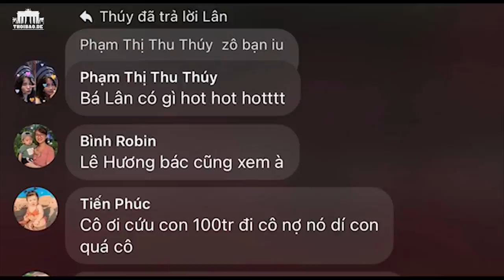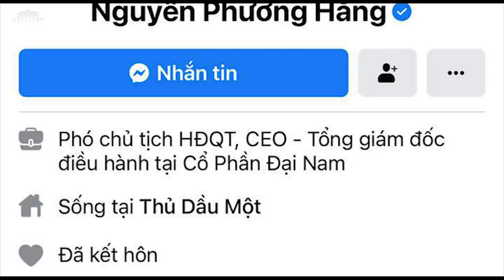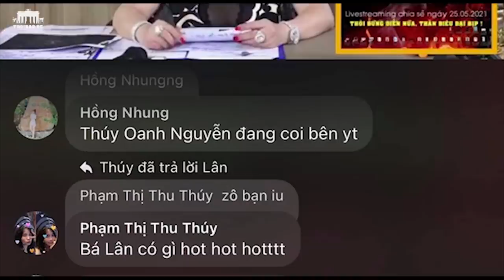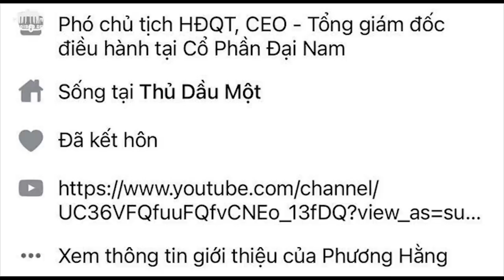Vì sao người Việt Nam ‘phát sốt’ với hiện tượng Nguyễn Phương Hằng?